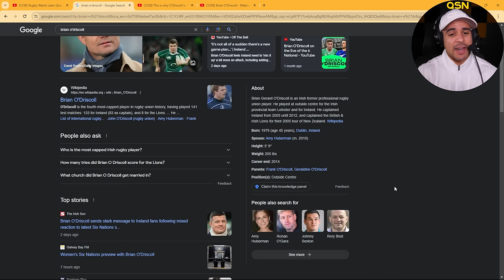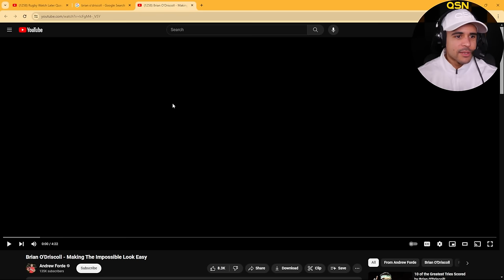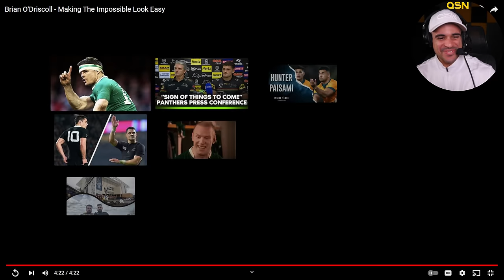American Reacts to Brian O'Driscoll Highlights (World's GREATEST Centre?)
Check out: @AndrewDavidForde